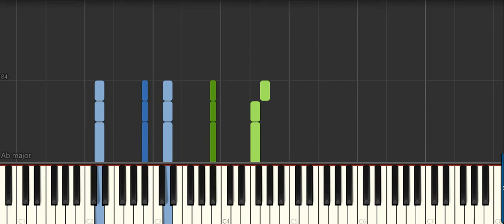Boulevard Of Broken Dreams Green Day [Piano Tutorial] (Synthesia)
How to play “Boulevard Of Broken Dreams Green Day  [Piano Tutorial] (Synthesia)  " ♪ In this EASY PIANO TUTORIAL for beginners simplified version you can learn HOW TO PLAY on piano ! :) ♪